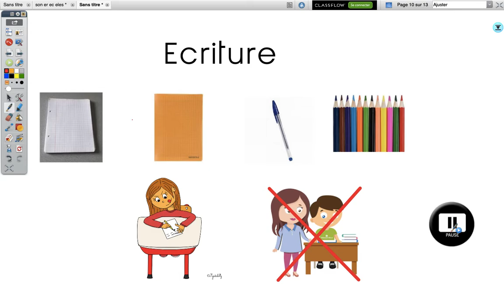Lundi 27 avril Ecriture